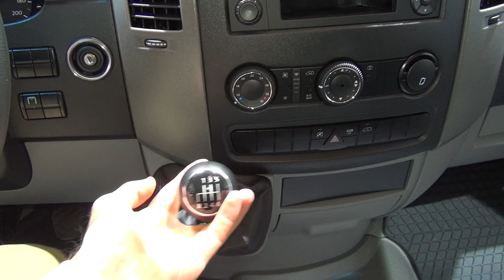Volkswagen Crafter TDI BlueMotion Chassis Spier Exterior and Interior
Volkswagen Crafter TDI BlueMotion Chassis Spier seen from outside and inside.